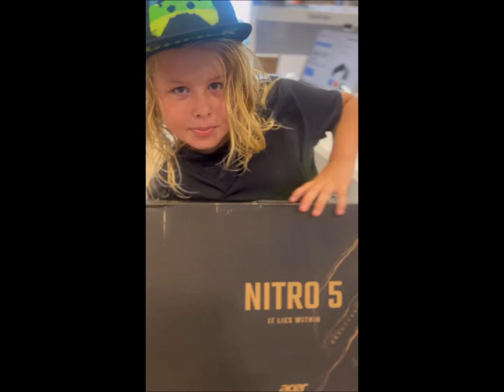Oscar got his gaming computer. He is so happy ;)